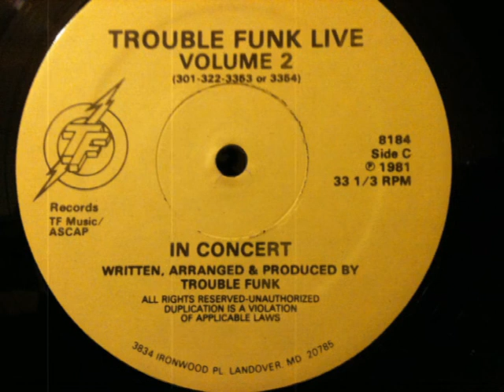Trouble Funk ‎– Live Volume 2 - In Concert C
Trouble Funk  ‎– Live Volume 2
2 x 12" Vinyl - TF Records - Side C 2
1981

Funk Go-Go